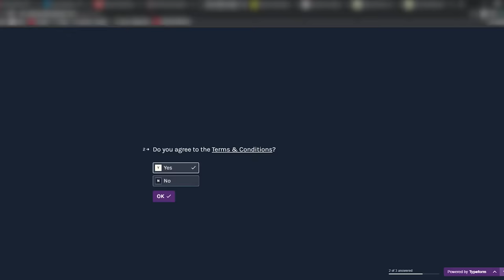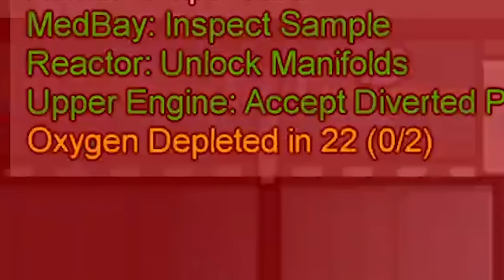Among Us NEW BABY IMPOSTOR ROLE! (Baby Mod)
🚨Our BRAND NEW Squad in Space collection will be released on MARCH 26TH!🚨 You don't want to miss out go to do today's mission and get a sneak peek at tomorrow's plushie reveal of Jaxx!

The Game We Played ► Among Us NEW BABY IMPOSTOR ROLE! (Baby Mod)